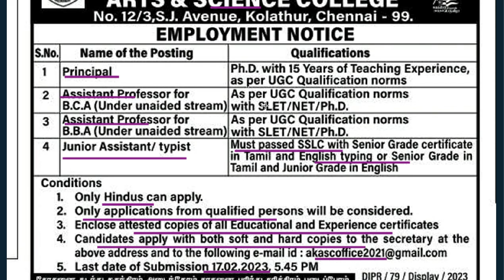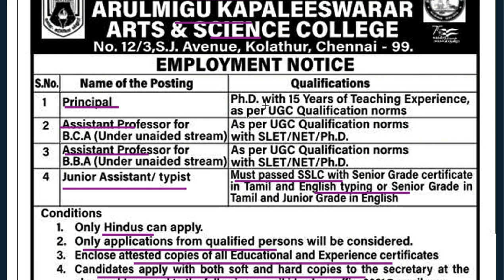Assistant /Typist, Teaching, Non-teaching jobs | கலை மற்றும் அறிவியல் கல்லூரி வேலைவாய்ப்பு 2023